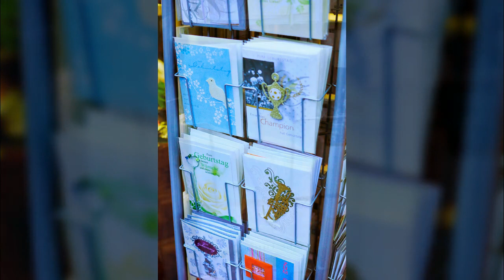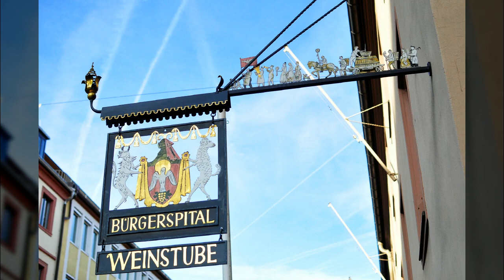독일2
1만8천개 이상의 다양한 컨텐츠들을 목록별로 구분하여 재생목록에 정리하였습니다.

1. Youtube, Pixabay, 공유마당에서 제공하는 음악과 사진들을 이용한 컨텐츠.
2. 일상이 담긴 Shorts 영상.
3. 플랫폼 기획 전반.
4. 랜선 여행 시리즈 - 국내, 전세계 대륙별 컨텐츠
5. 대한민국 역사 시리즈